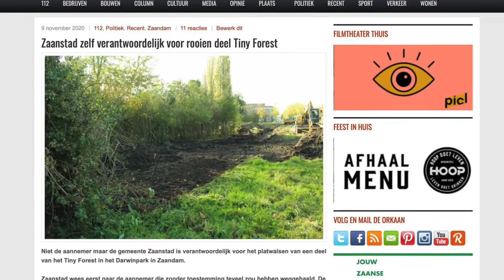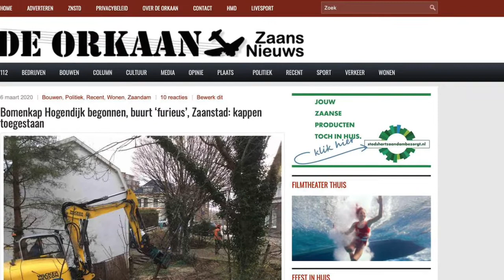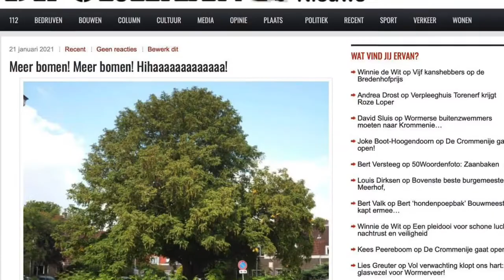BOMENBELEID Zaanstad 2020 -2050